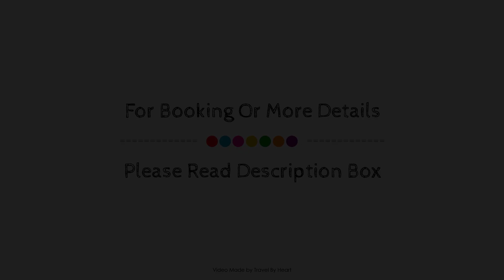TALAIOT CALA MILLOR, Majorca, Spain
Searching For
1. TALAIOT CALA MILLOR - Majorca
2. TALAIOT CALA MILLOR - Majorca Virtual Tour
3. TALAIOT CALA MILLOR - Majorca Rooms
4. TALAIOT CALA MILLOR - Majorca Amenities
5. TALAIOT CALA MILLOR - Majorca Videos
6. TALAIOT CALA MILLOR - Majorca Offers
7. TALAIOT CALA MILLOR - Majorca Deals
Audio Credit:
Track Title: Subway Dreams
Artist: Dan Henig